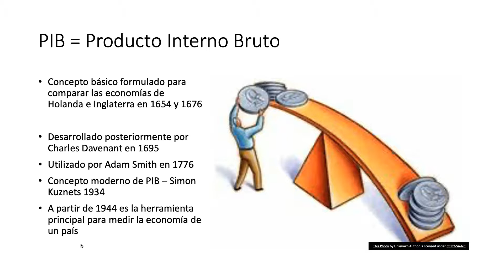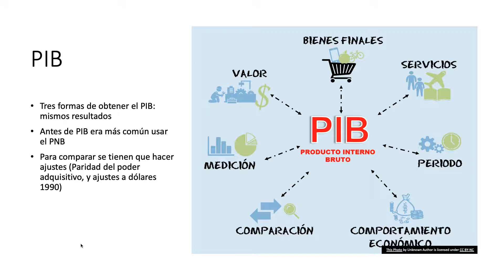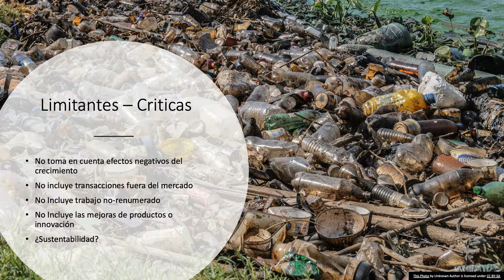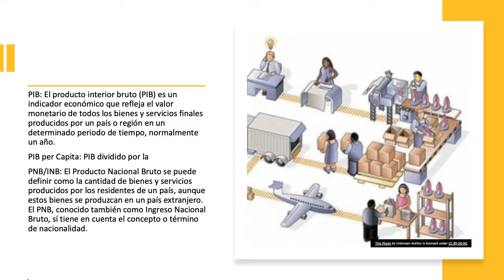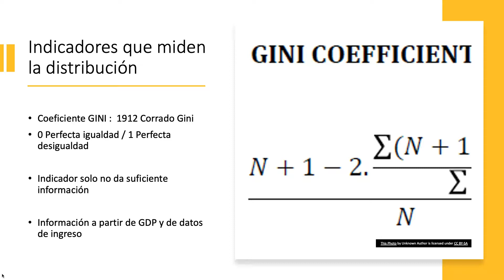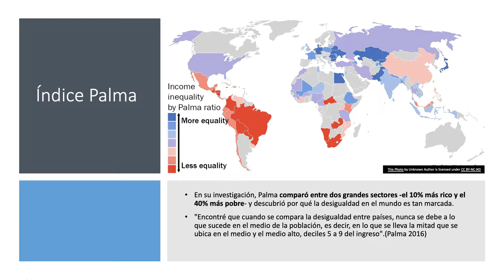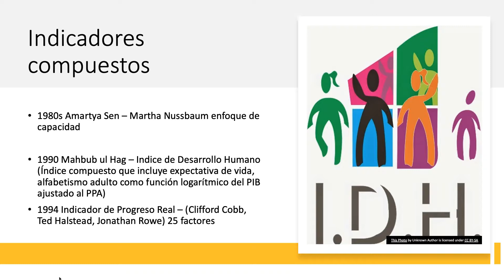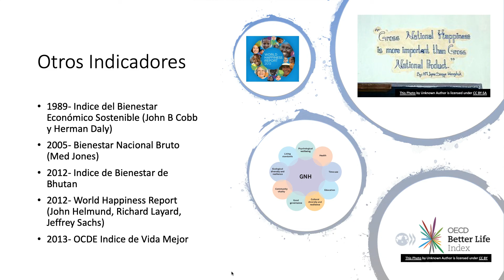Indicadores para medir el Desarrollo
Breve reseña de algunos de los indicadores que se utilizan para medir el Desarrollo